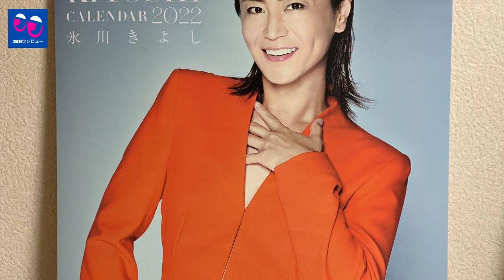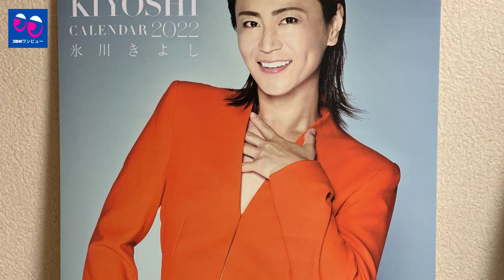【氷川きよし】氷川きよしコンサートツアー2022 。一緒氷川きよし2022 壁掛けカレンダー 、受信する準備はできていますか？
《動画の内容》
「嬉しいです。このジャケットの写真は、奄美さんが演じる敦子の少しずさんな部分をイメージしたポップな混乱です（笑）。プレビューも見ました。お腹で笑いました。
氷川きよし 芸能ニュース# コンサートツアー2022#2022 壁掛けカレンダー